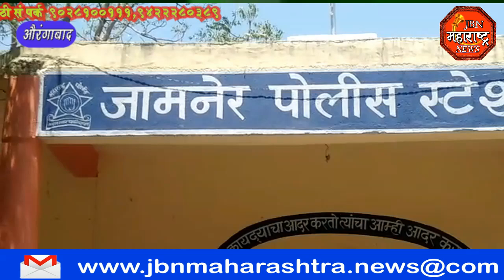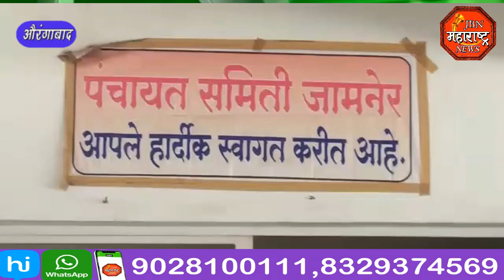jbn maharashtra news jalgaon